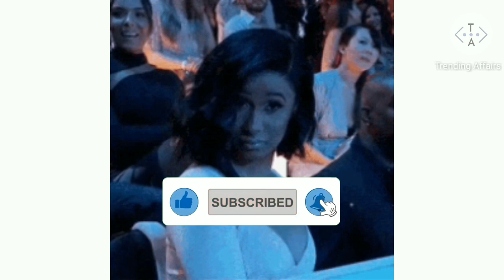Trending சேட்டைகள் || Parag Obama Re-entry || Angelina jolie செய்த வேலைய பற்றி தெரியுமா?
1 From the ndtv
Rahul Gandhi Hits The Streets, Talks To Stranded Migrants In Delhi
According to sources, Mr Gandhi was trying to understand problems faced by them as they try to return to hometowns and villages in other states amid the lockdown

2 From the nbc news
The special event on all major networks followed an earlier commencement speech in which he slammed President Donald Trump's administration for its response to the coronavirus pandemic.

3 From the cheat sheet
How Brad Pitt Has 'Impressed' Angelina Jolie, Says Insider
Brad Pitt has managed to make an impression on ex-wife Angelina Jolie. Brad Pitt has managed to make an impression on ex-wife Angelina Jolie.

4 From the republic world
World Telecommunication And Information Society Day Images To Share With Loved Ones

JK Rolwling வாழ்க்கையின் தெரியாத பல சுவாரசியமான தவகல்கள் ! || நீங்கள் தெரிந்து கொள்ளவேண்டியவை